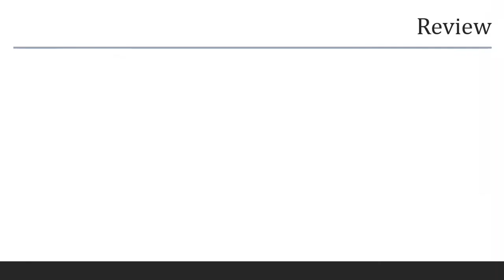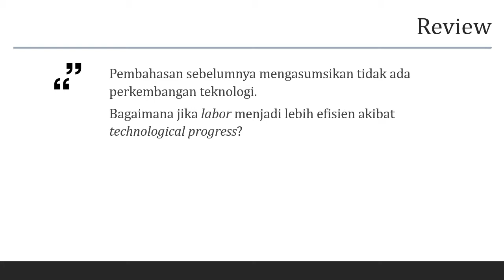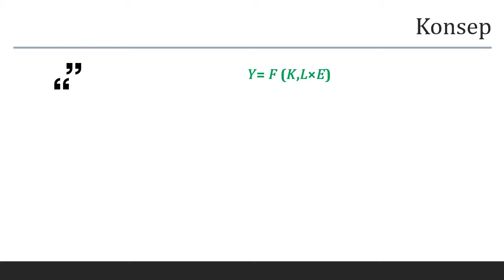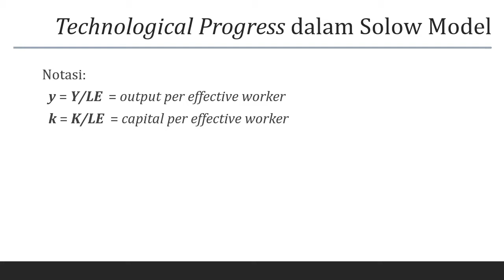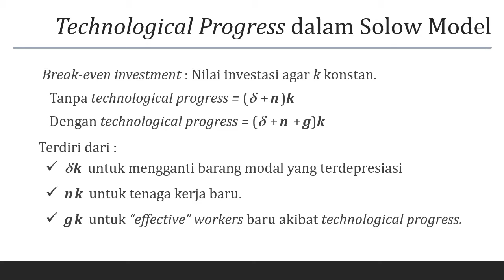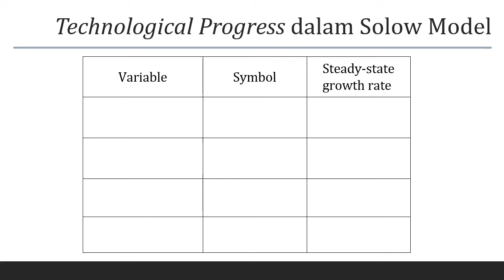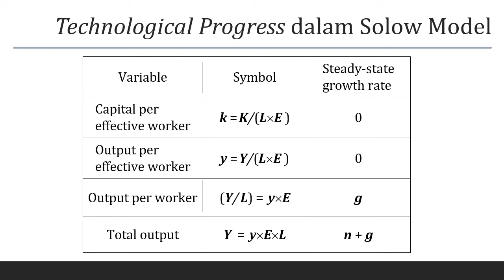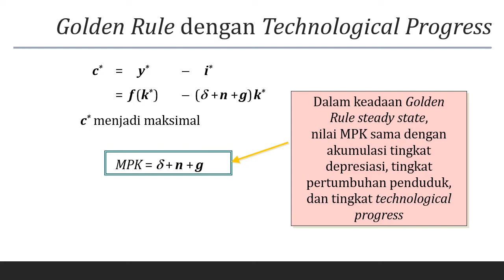Solow Model dengan Technological Progress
Video ini membahas model pertumbuhan Solow dengan asumsi ada perkembangan teknologi. Pembahasan mencakup kondisi steady state dan golden rule.